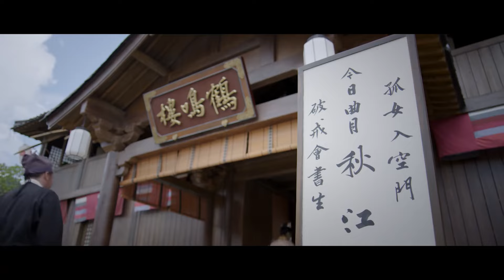🍀灰姑娘與情敵私會聽戲，侯爺吃醋故意搗亂，讓她有氣不能發！|嫣语赋 The Autumn Ballad